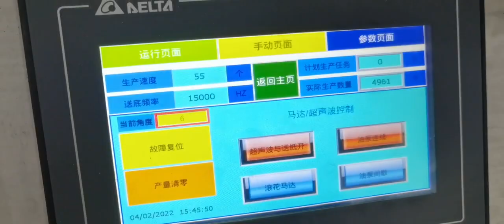Paper Bowl Making Machine cups bowl bowl#machine#box#paper#packagingmachine#printing#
Paper Bowl Making Machine cups bowl bowl#machine#box#paper#packagingmachine#printing#cutting